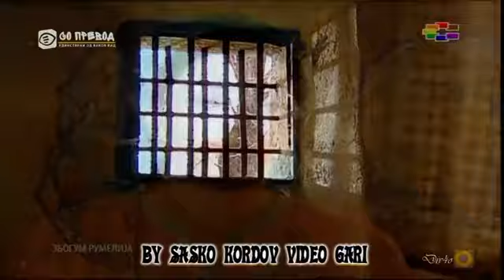zbogum Rumenlia 105 ep by Sasko Kordov